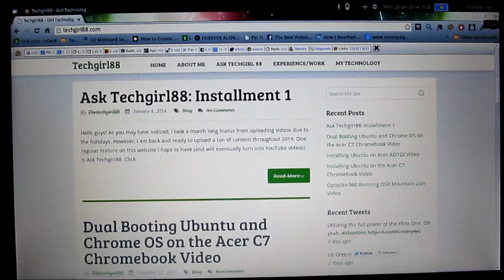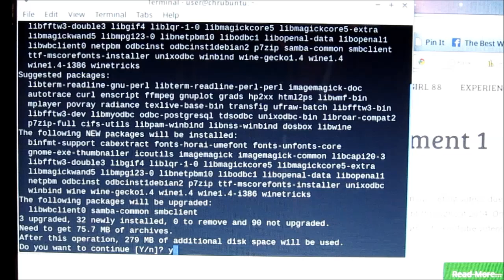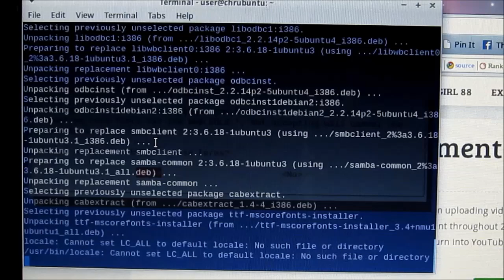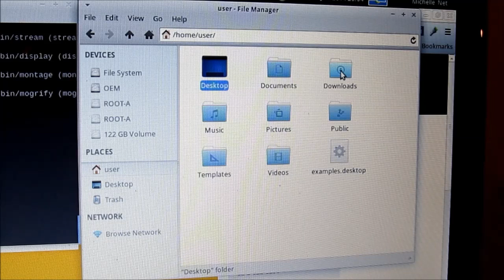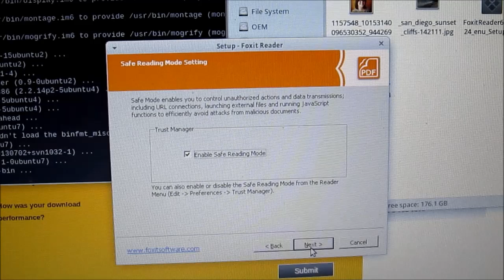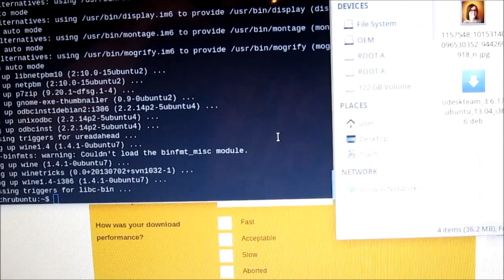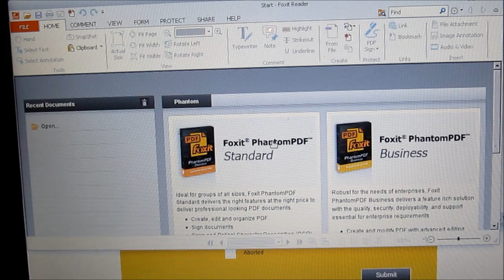Run EXE Files On Acer C7 Chromebook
Follow this guide to run exe files like Microsoft Office on your Acer C7 Chromebook by installing Wine.

COMMANDS USED IN VIDEO:

sudo apt-get install wine